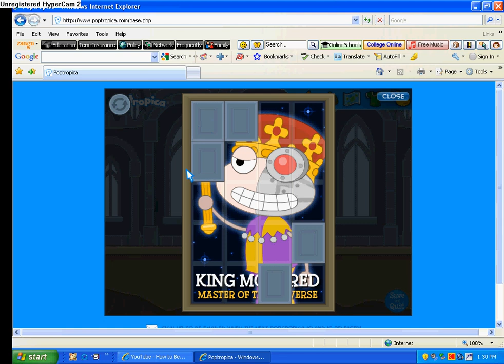Poptropica Astro Knights Part 6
the puzzle is tricky boss will be in last video